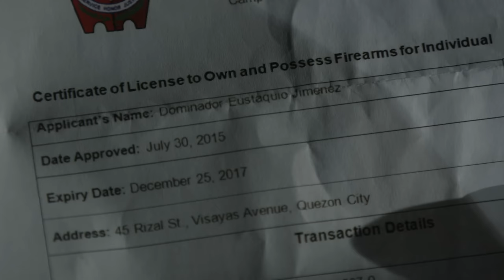AND I LOVE YOU SO February 22, 2016 Teaser